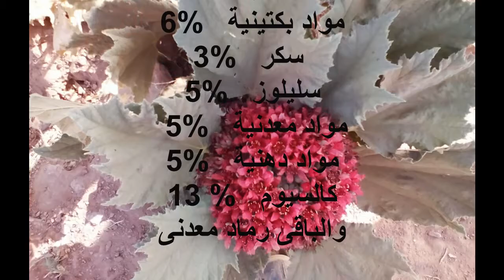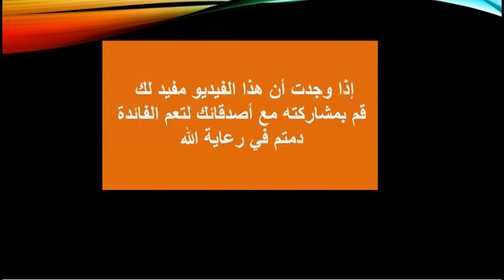عشبة المغات ، فوائدها الطبية و محاذير و أضرار استخدامها و طريقة تحضير مشروب المُغات .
فوائد المغات للعظام،  فوائد المغات للحامل،  فوائد المغات للمرأة بعد الولادة.
فوائد المغات للرضاعة، فوائد المغات للبشرة،
فوائد المغات للرجال يساهم في زيادة الخصوبة،
فوائد المغات لزيادة الوزن،  فوائد المغات للنحافة،
Moghat     :الاسم الانجليزي
الاسم العلمي :   Glossostemon bruguieri